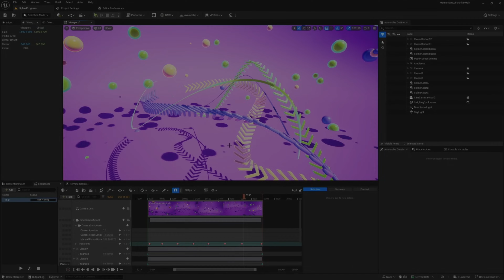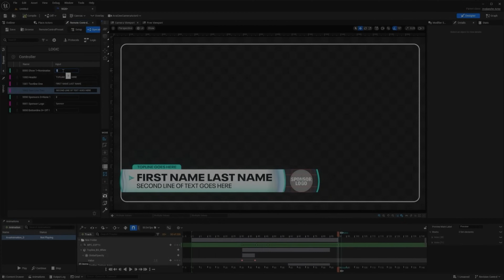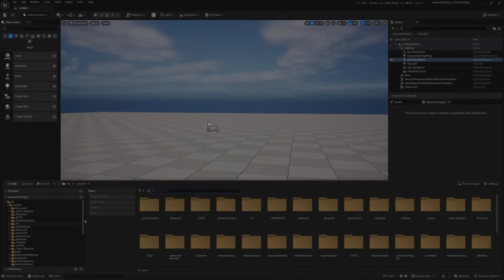Project Avalanche TOP 10 FEATURES - Unreal Engine 5.4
Unreal Fest 2023 brought some exciting news about project avalanche, here are the top 10 features

247 sim discord

=GEAR LIST=

WORKSTATION 1

LG 55” OLED c1 4k Smart TV

Bestier L Shaped Gaming Desk with Power Outlets • 71.5 LED Computer Des

HUION KANVAS PRO 2K 24 INCH TABLET

➤Neumann TLM 49 Condenser Mic

➤Antelope Audio Zen Go

AMD Ryzen 9 5900X 3.7GHz 12-core

(4x) G.SKILL Trident Z Neo 3600 MHz - 32GB

➤ Nvidia 4080 SUPER 16 gb ddr6

500GB Samsung 970 EVO Plus NVMe M.2 SSD

1TB Samsung 970 EVO Plus NVMe M.2 SSD

750 Watt GAMDIAS Kratos M1 (RGB Lights)

➤Corsair iCUE H150i Elite

ASUS Wireless AC750 PCle Adapter Card

Corsair iCUE Commander PRO Smart RGB Lighting and Fan Speed Controller

WORKSTATION 2

SEVEN WARRIOR Gaming Desk 60INCH

(2x) G.SKILL Trident Z Neo 3600 MHz - 32GB

500GB Samsung 970 EVO Plus NVMe M.2 SSD

1TB Samsung 970 EVO Plus NVMe M.2 SSD

750 Watt GAMDIAS Kratos M1 (RGB Lights)

Corsair cpu fans

YEELIYA USB PCIE Card 5-Port (3X USB C,2X USB 3.0-A) PCI Express Expansion Card •

Cooler Master Hyper 212 Turbo-

El Gato 4k60 Pro Capture Card

TEST BENCH

Motherboard

1660ti

i7 Intell cpu

32 gb crucial ram

Onboard Raid Controller

1TB Samsung t7 Portable SSD